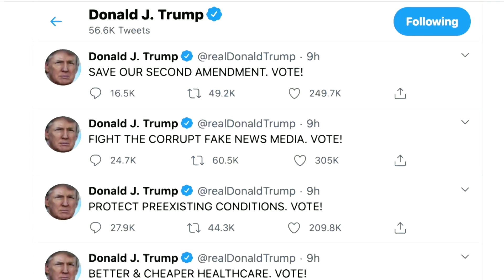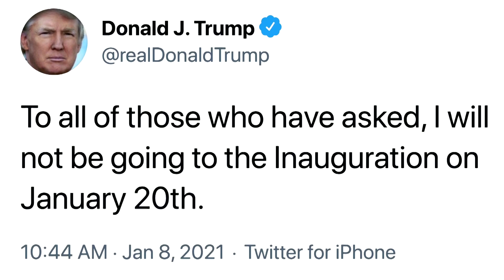Twitter permanently suspends Trump's account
Twitter permanently suspended U.S. President Donald Trump's account, citing the possibility he could incite more violence, two days after his supporters stormed the U.S. Capitol.